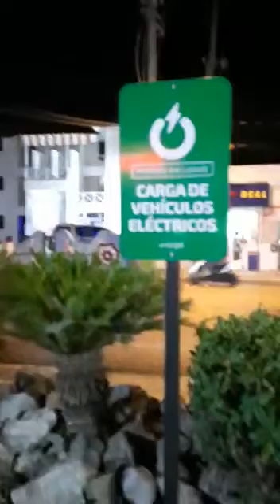Pto. Plata cargadores para carros eléctricos..un país rico y un pais pobre, dos realidades RD